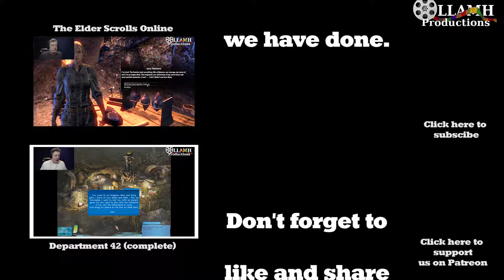Third Time ALWAYS Works | Star Trek Online part 57 New Romulus Aid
Not quite the normal sequence of missions, we're actually helping to build something new and full of hope.